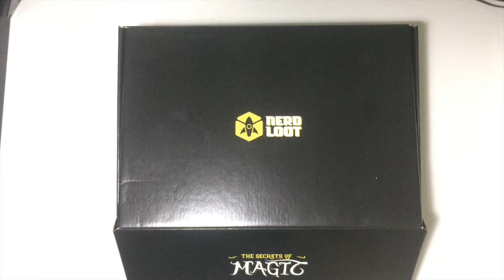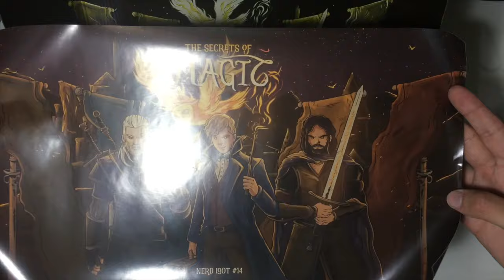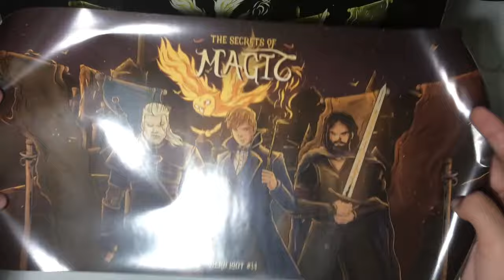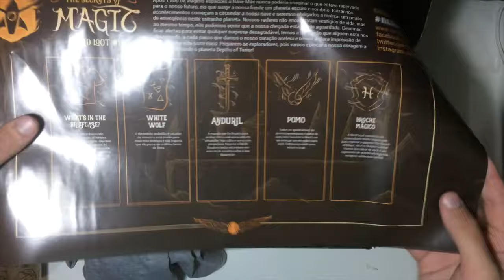Unboxing do Nerd Loot do mês de Outubro | #14 Secrets Of Magic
Unboxing Nerd Loot #14 Secrets Of Magic